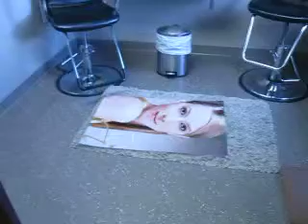Spa Aneity TV 4.27.10 #16 New stuff